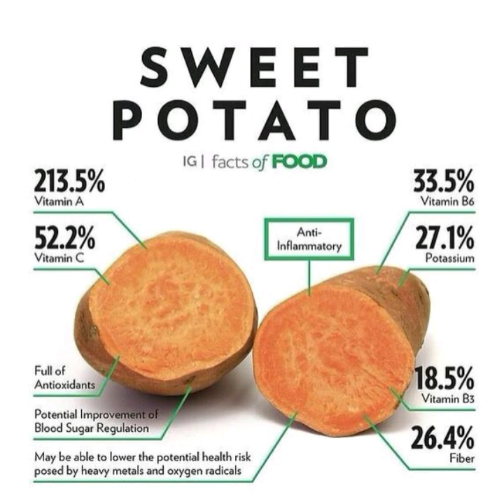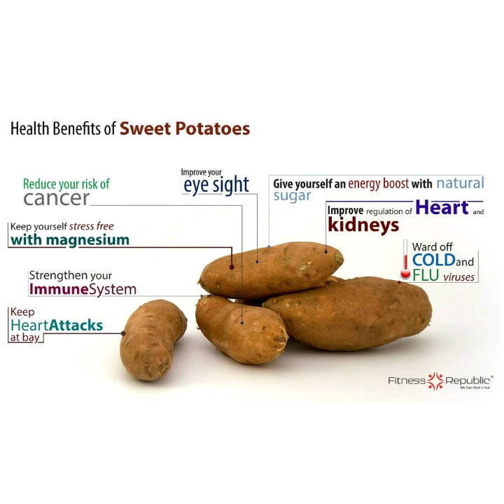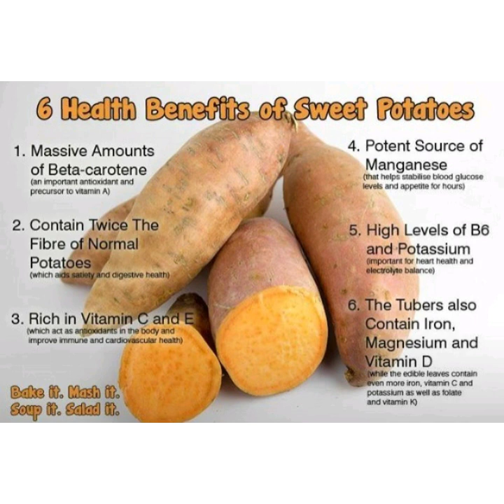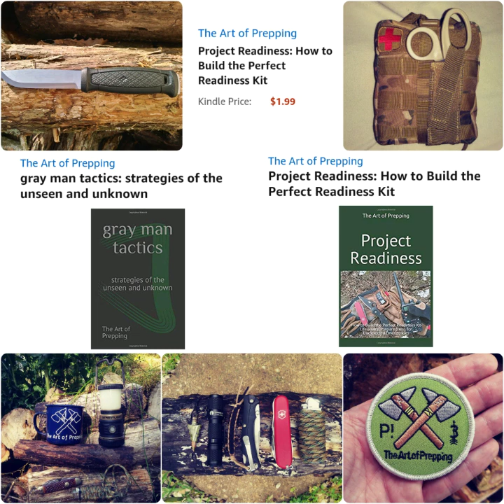Sweet Potatoes - A Top Survival Food - The Art of Prepping 2019